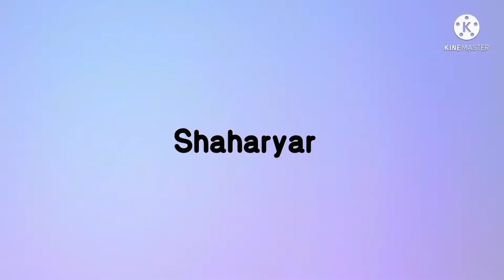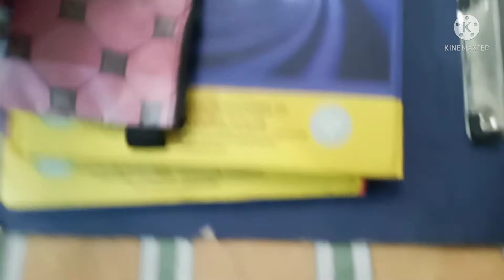Ramzan vlog no 2 | Shaharyar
Ramzan vlog